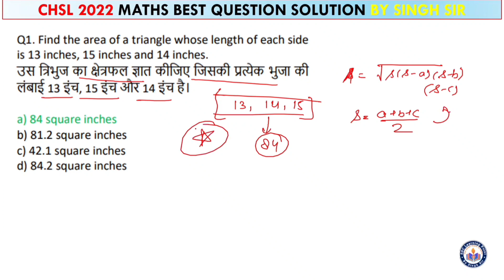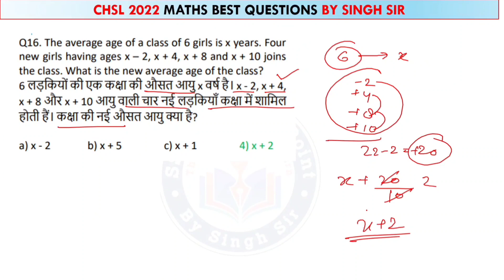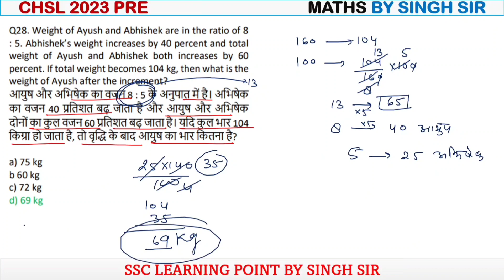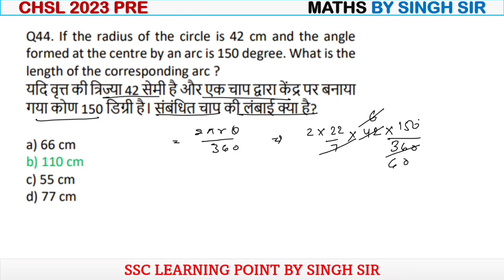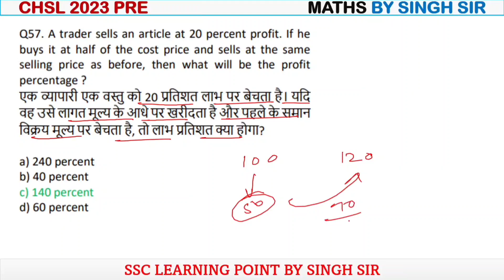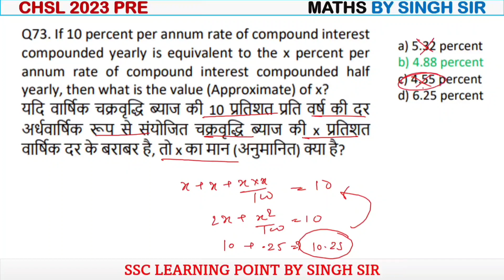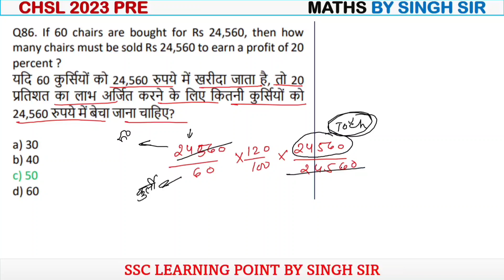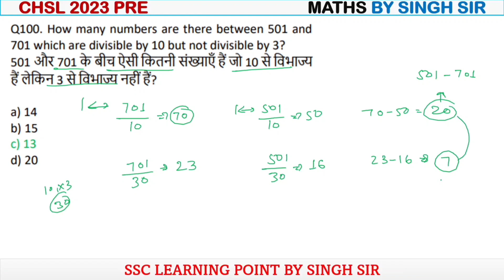CHSL Pre 2022 Best Maths Questions Solution By Singh Sir || Part-1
In this video you will get solution of CHSL 2022 PRE top maths questions
SSC  CHSL 2023 || Best Maths Questions Solution By Singh Sir

PINNACLE MATHS BOOK SOLUTION (3rd edition)

maths paper solution playlist, maths solution,cgl  maths solved paper, 2022maths solution by singh sir,chsl maths solution,ssc learning point by Singh sir  channel,ssc solved paper,ssc . Solved maths by singh sir.